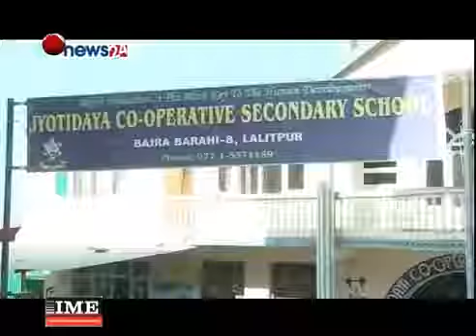अतिरिक्त क्रियाकलापमा हातेमालो गर्दै स्थानीय निकाय NEWS24 TV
Godawari Municipality inter school running shield Quiz contest 2074